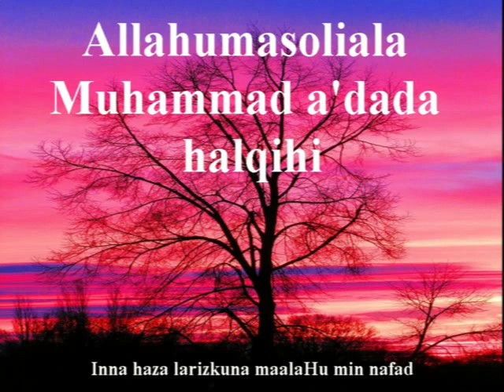Tafsir surah Al-Hasyr 11/2/19 @Ustazah Hajjah Hasiah Binti Yaacob MD2 SHTTSB